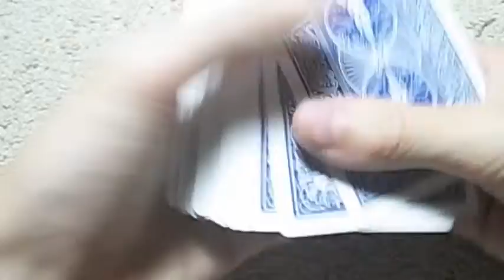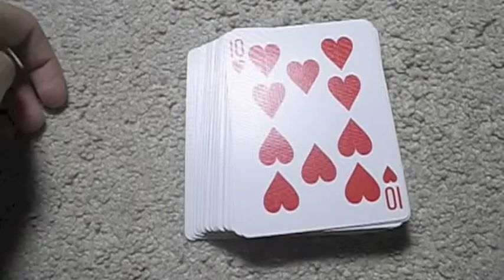Studio J: "New Content!"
Hey Guys, It's Studio J! This video will explain everything that has been happening. If you have any questions, just put it in the comments below.

Editor: IMovie